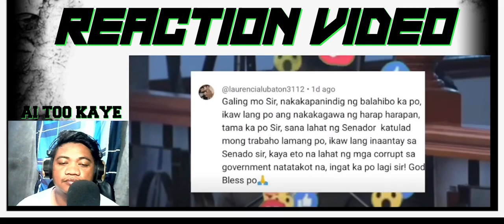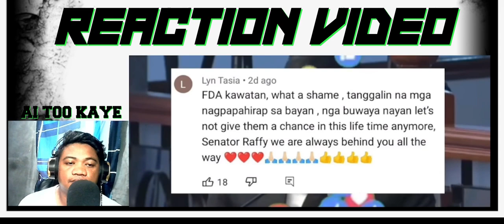ANOMALYA sa APPOINTEE ni PBBM NlLANTAD ni SEN TULFO MILYON MILYONG DAW ang SUHULAN saFDA |REACTION